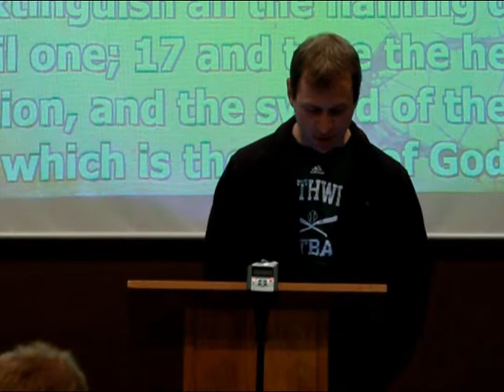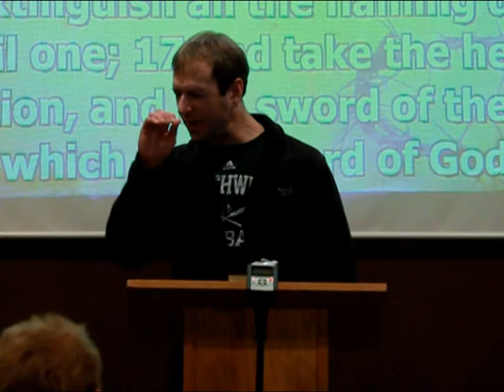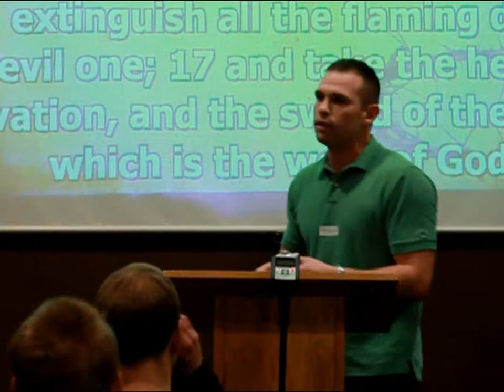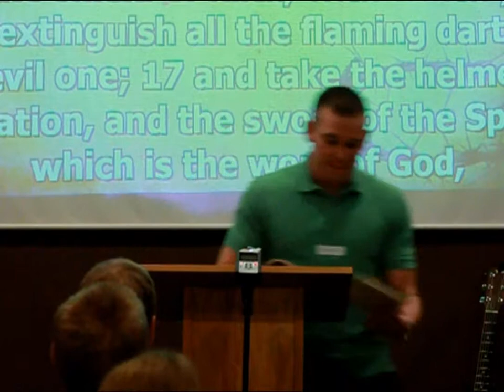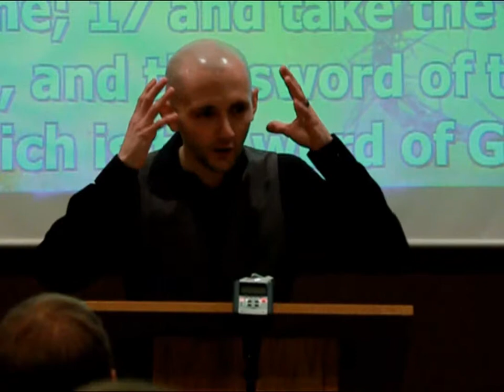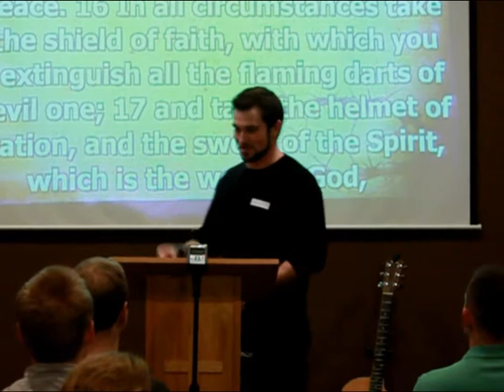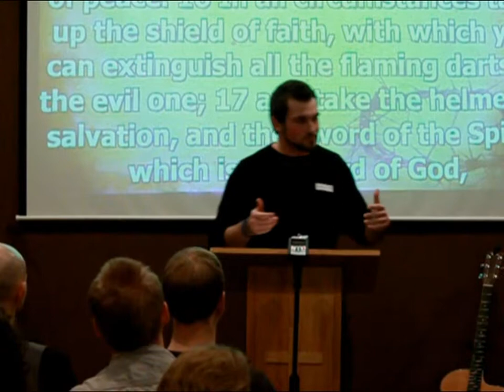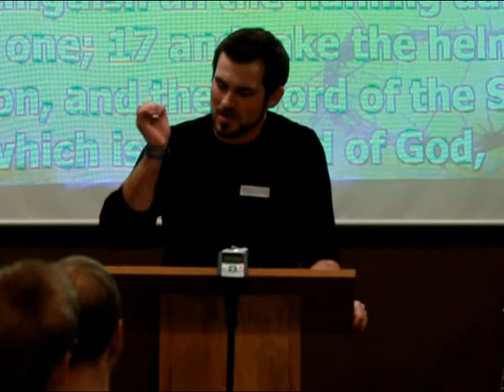Ephesians 6:14-17 The Armor of God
Jason, Reese, Tyler & Andrew team up to teach through the 'Armor of God' here in Ephesians.